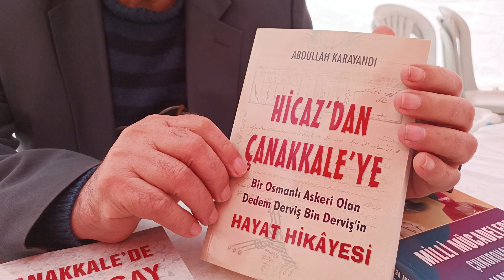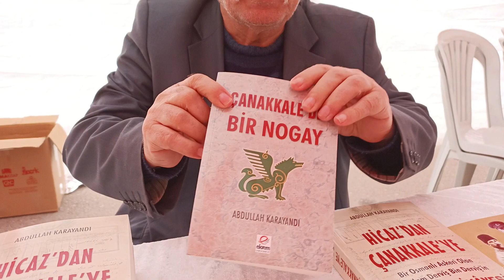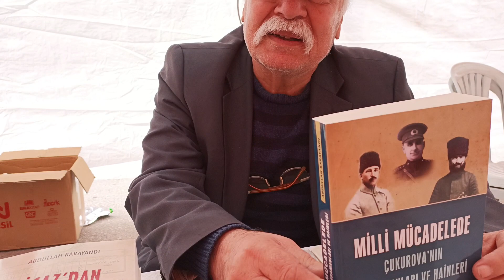Abdullah Karayandı DKM'de...